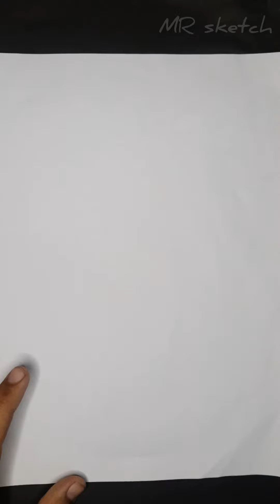How to draw hut sketch | hut sketch drawing | hut drawing simple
My self Saud shah
I sketch this My self not copyright

Camera:Samsung A30
Editing on inshot and other app